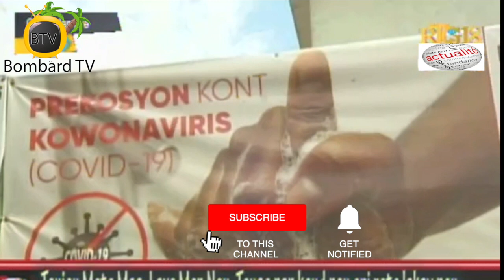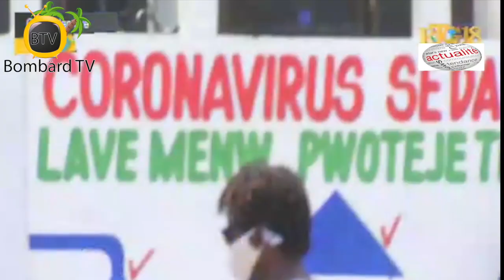Biwo Premyè Dam Martine Moise Nan Tèt Kole Ak TEAM LEO Distribiye Mas Bay Machann Nan Mache Taba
Sou inisyativ Premyè Repliblik la Martine Moise, PGD TEAM LEO Yves Leonard distribiye plizyè mas bay machann nan mache Taba pou anpeche pwopagasyon maladi a nan tout vi nasyonal la.

Kanpay sansinbilizasyon kont maladi pandemi an nan plizyè lokal icit an Ayiti.